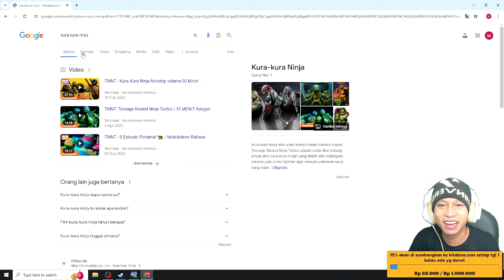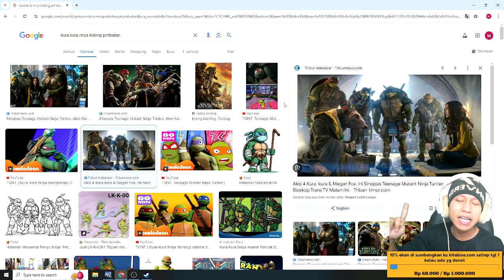4 Ester egg terbaru di game Warnet Life 2 - new update game warnet life 2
4 Ester egg terbaru di game Warnet Life 2 - new update game warnet life 2

10% akan saya sumbangkan di kitabisa. Com, setiap tanggal 1 jika ada yg donet,jika tidak ada akan tetap berlanjut hingga suatu saat ada,dana yg terkumpul bisa cek di vidio live terbaru.

                       Cara menjadi
-like = mendukung 👍
-coment(positif) = support 😉

1 like dari kalian membuat ku bahagia 😉

🔴Kinemaster
📱Assus zenfone m1
📲 Vivo ***
🎮bioskop simulator